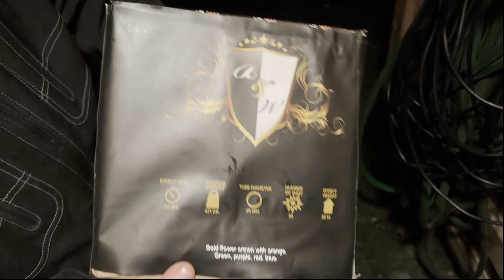FIRST CLASS BATSHO - 2023 batch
Batsho batteri fra First Class' Black & White sere. Ok batteri selvom det er blevet lidt kedeligere end den gamle batch. Nu er det mere som et "normalt" batteri.
24 skud i 30 mm rør med 471 gram krudt. 499,- kroner i vejledende udsalgspris
Jeg beklager de lidt mærkelige farver i videoen - jeg testede et nyt kamera..